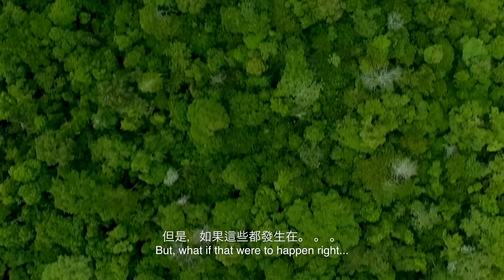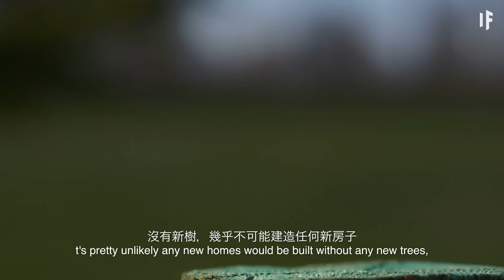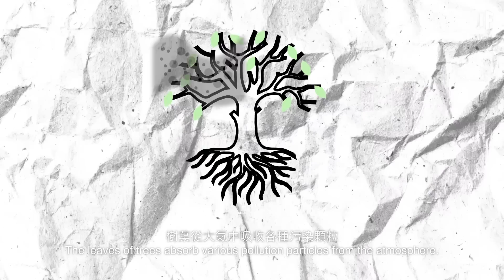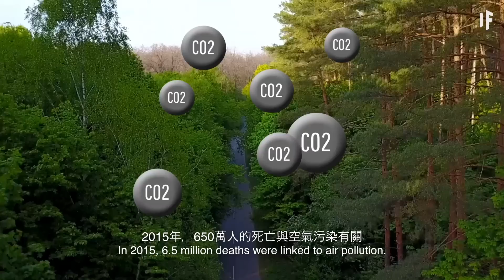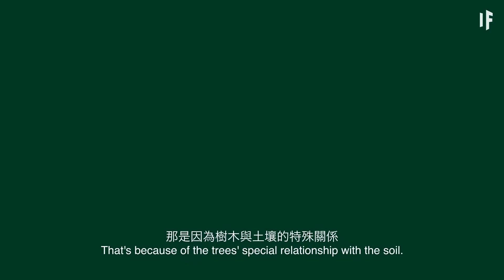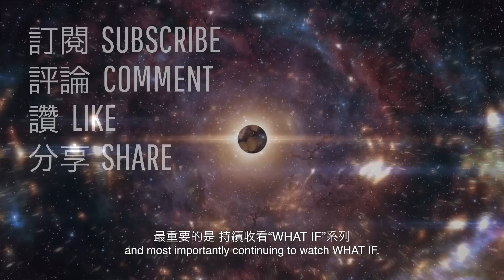如果所有的樹木都被砍伐了？| 大膽科學